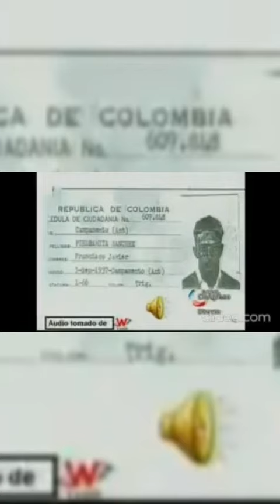Francisco Piedrahíta confiesa que tuvo nexos con el matarife su hermano y su padre